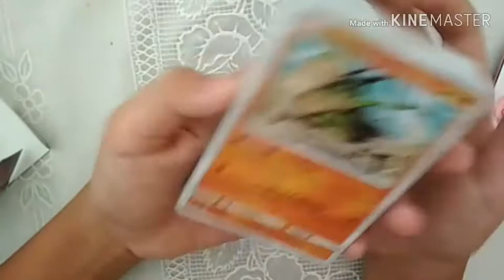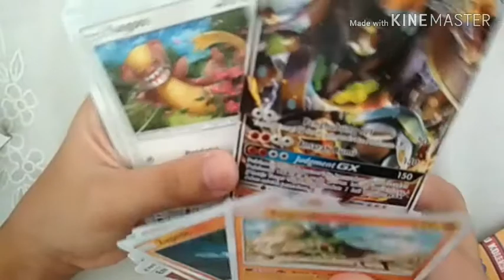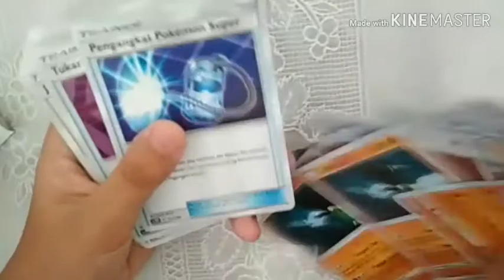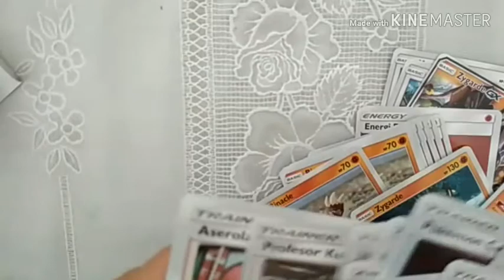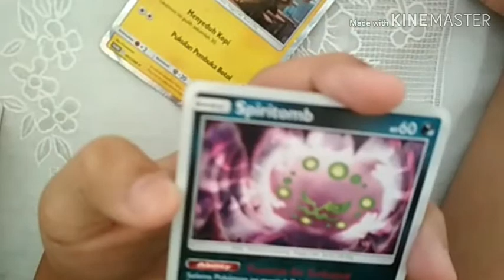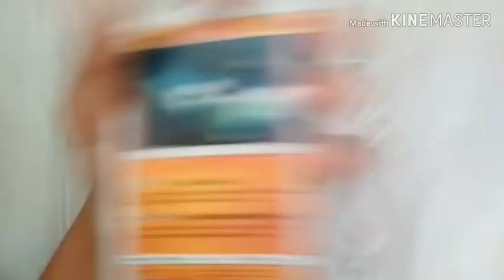Unboxing mantap... (Pokemon tcg)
Itz PetirGamerzz
Download recourcepack:

Games account:
Roblox:

Backsound by:
-Gamefreak pokemon= Battle! , Pallet town lets go , viridian city pokemon lets go
-Qumu= Pokecenter remix , lavender town remix , verdanturf town remix
-Pokeli= pokemon lets go route 1
Recreation

Favorite Channel:
Nakki: